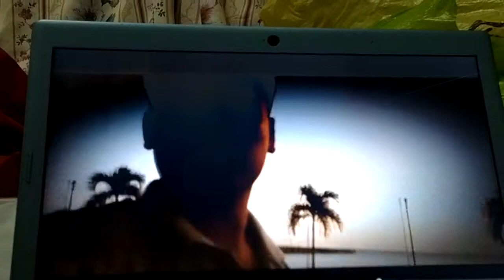崇龍宫峇株巴辖 15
视频看了地方，这个地方崇龍宫峇株巴辖